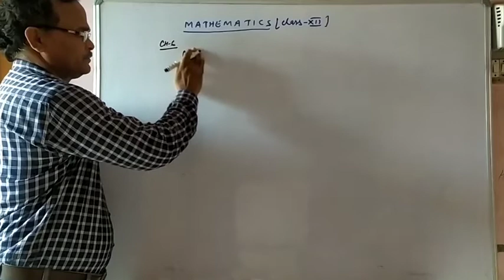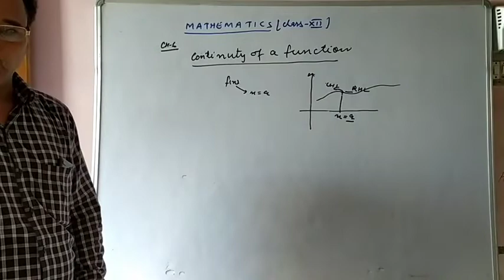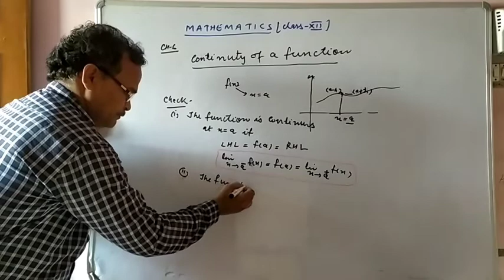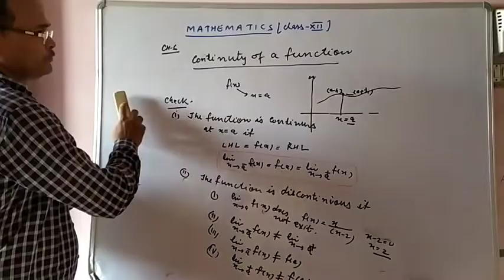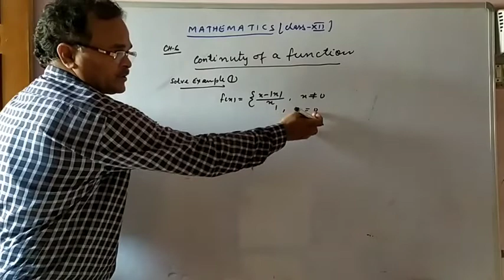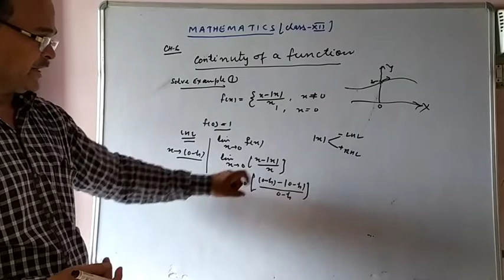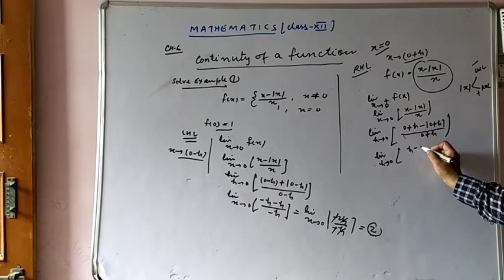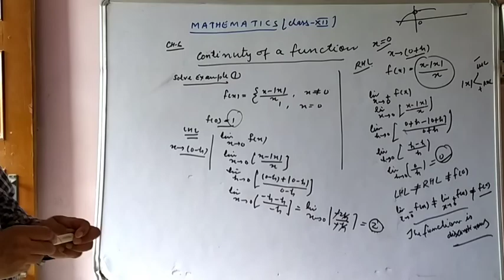Class 12 Science Subject =Mathematics Topic =Continuty and Dis Continuty of a function at a point